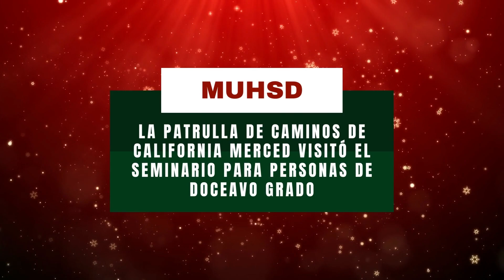Minutos MUHSD - 09 diciembre 2022 (MUHSD Minutes Spanish Version)